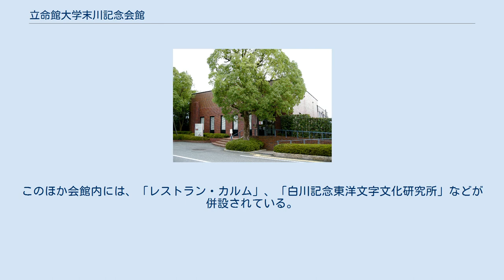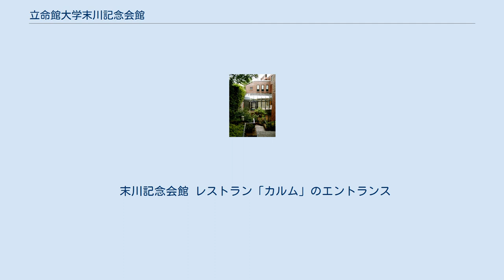立命館大学末川記念会館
立命館大学末川記念会館（りつめいかんだいがくすえかわきねんかいかん）は、京都府京都市中京区に本部を置く立命館大学の施設である。
大学関係者以外の一般市民でも見学が可能になっている。
 1983（昭和58）年11月、京都市北区の立命館大学衣笠キャンパスに完成。
民法学の大家で立命館大学の名誉総長でもある末川博の業績を記念して建てられた。
建設費用は、校友、教職員、各界有志らの寄付による。
館内には、末川の社会的・学問的業績、遺品などを展示する「メモリアルルーム」のほか、京都地方裁判所で1928（昭和3）年から15年にわたって実際に使われていた陪審法廷が「松本記念ホール陪審法廷」として移築され、1999（平成11）年4月より無料で一般に公開されている。
また、講義室では、1946（昭和21）年3月31日に開始された市民向け大学講座「立命館土曜講座」が現在でも毎週土曜日に一般向け講座として開講されている。
このほか会館内には、「レストラン・カルム」、「白川記念東洋文字文化研究所」などが併設されている。
 記念会館竣工に際し記念講演が開催されているが、その内容は後に「未来をもとめて - 末川記念館竣工記念講演集（1985年、立命館大学末川記念会館事務局編）」にまとめられ出版されている。
 末川博メモリアルルーム 松本記念ホール陪審法廷 書斎と庭園（末川記念会館内） 書斎本棚には法学部機関誌「立命館法學」及び「Ritsumeikan Law Review」等が所収されている。
 末川記念会館 レストラン「カルム」のエントランス